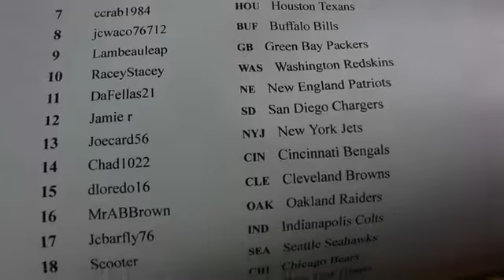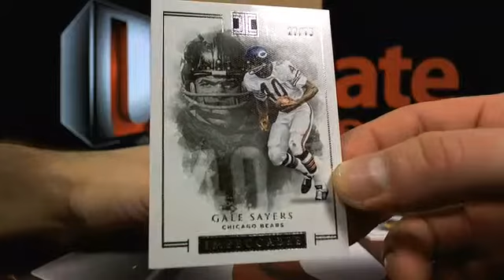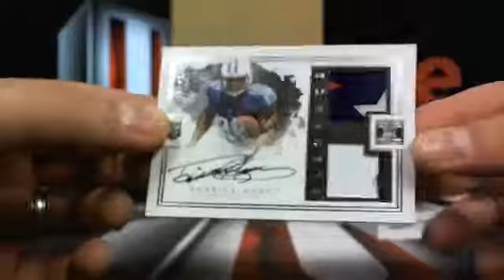UltimateBoxBreaks.com: 2016 Impeccable Football Case 11 Box Break #2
UltimateBoxBreaks.com: 2016 Impeccable Football Case 11 Box Break #2 - Captured Live on Ustream